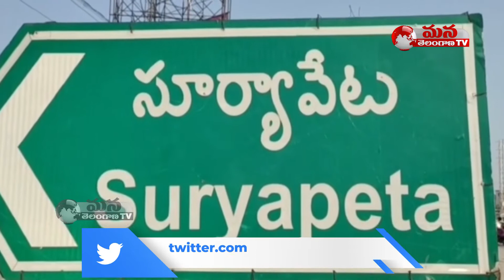Minister Jagdish Reddy Participates in Chirstmas Celebrations in Suryapet | Mana Telangana TV